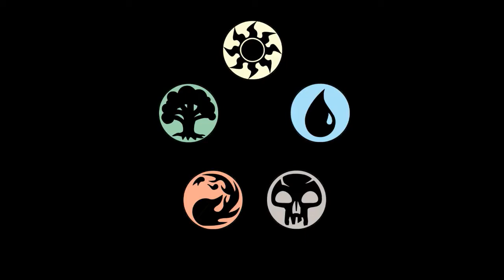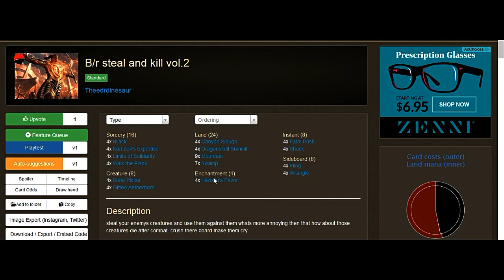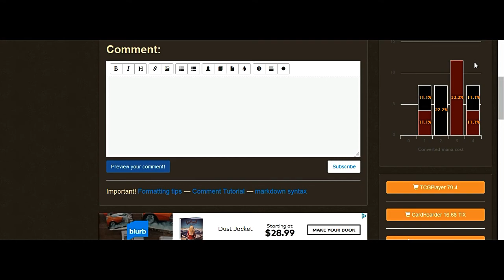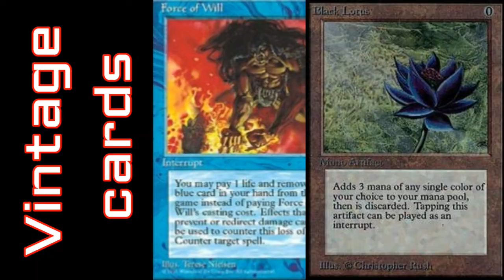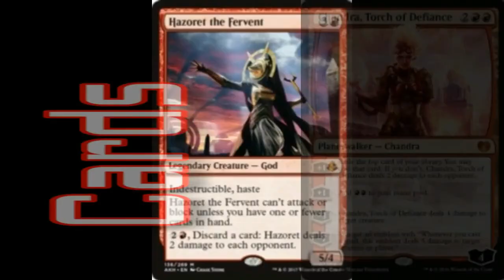Deck Tech steal and kill vol2 Ixalan standard